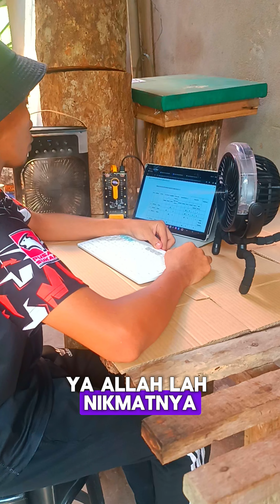Kipas Mudah Alih Terpadu. Sejuk macam Aircond.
Kipas Mudah Alih. Promosi RM 24.00